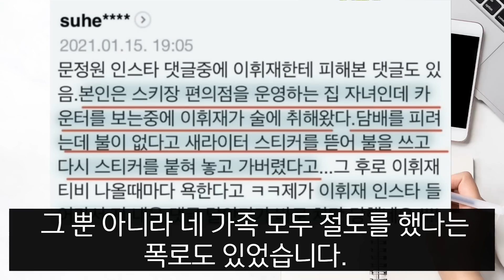잠적한 이휘재 문정원 부부 어쩌다 이렇게 안타까운 상황